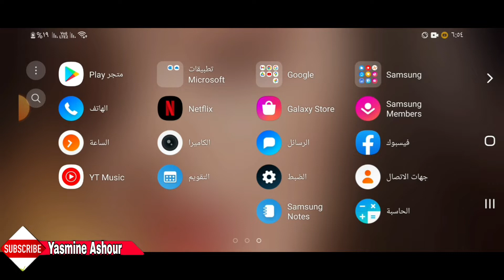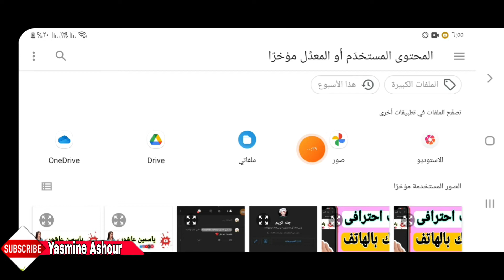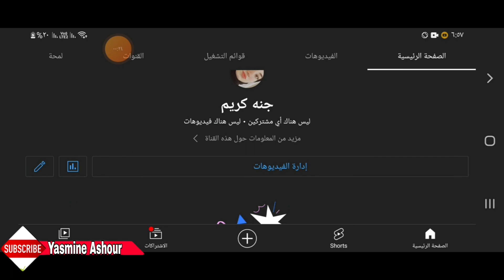طريقة تغيير صورة القناة على اليوتيوب باستخدام الهاتف |اسهل طريقة لتغيير صورة قناة اليوتيوب✔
طريقة تغيير صورة القناة على اليوتيوب باستخدام الهاتف تحديث|اسهل طريقة لتغيير صورة قناة اليوتيوب✔
الوصف

 وصورة الغلاف في قناة اليوتيوب من استديو منشئي المحتوى حل مشكلة تغيير صورة غلاف قناة اليوتيوب للاندرويد كيف تضع صورتم على يوتيوب بعد تحديثات يوتيوب 2020 وضع غلاف يوتيوب تعيين صورة القناة والغلاف في اليوتيوب كيف تغير صورتك على اليوتيوب تغيير غلاف القناة كيف تغير غلاف اليوتيوب تغيير غلاف اليوتيوب تغيير غلاف اليوتيوب من الهاتف تغيير غلاف اليوتيوب عبر الهاتف تغيير حجم الصورة لليوتيوب اندرويد ايفون سامسونج2020
اهلا بكم فى قناة ياسمين عاشور ♥️